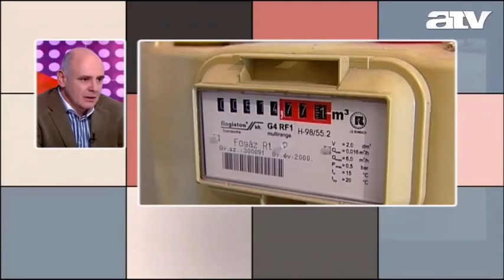Szűcs Erika - 2012.12.14. - Atv Start - Mire jó a rezsicsökkentés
Szűcs Erika, volt szociális miniszter, a Demokratikus Koalíció országgyűlési képviselője, volt Rónai Egon vendége az ATV Start Hírórájában. A téma a 10%-os rezsicsökkentés, ami megint nem a legszegényebbeket, hanem a legtöbbet fogyasztókat díjazza.